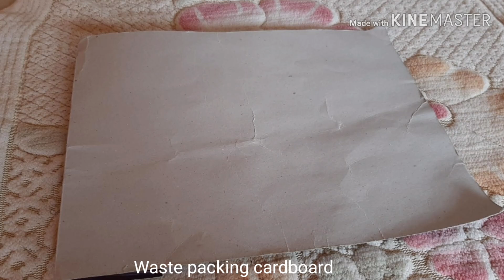DIY waste water bottle craft/ flower vase